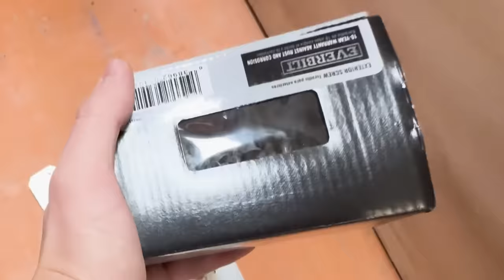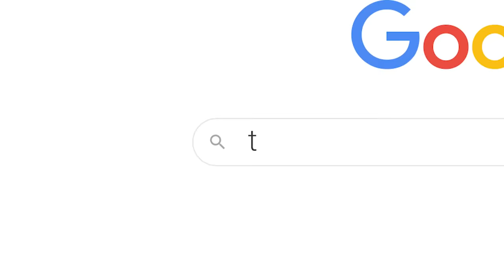I Turned my Bed into a Race Car!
Today I turned my bed into an actual Car!